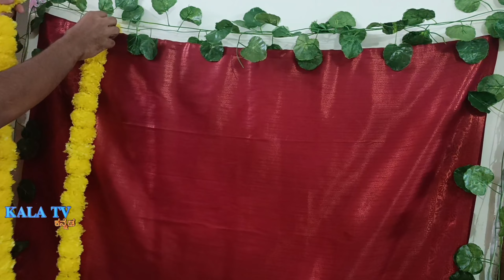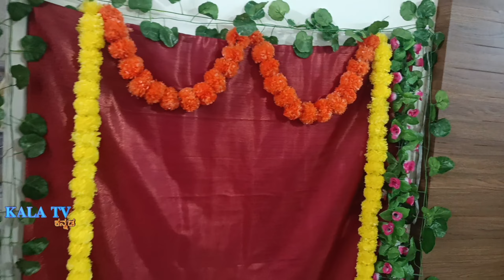Simple Pooja Background Decoration Ideas | Varamahalakshmi Decoration